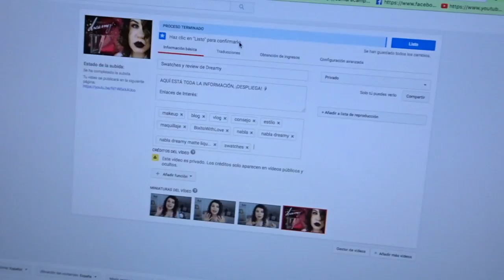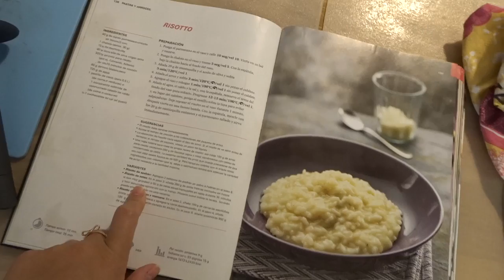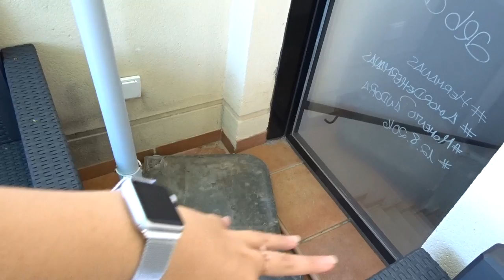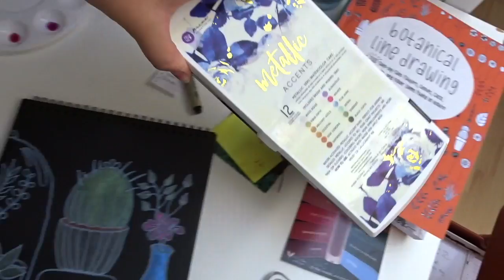-Vlog- Mucho amor perruno / Inauguramos temporada de Chill Out y +